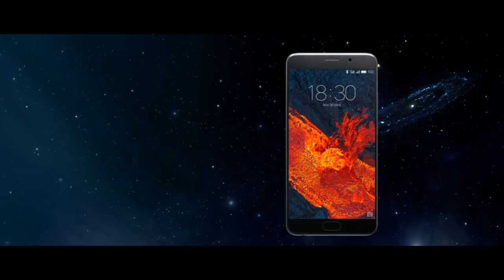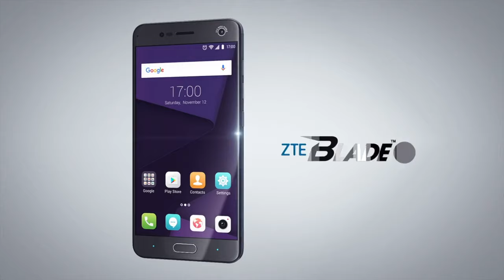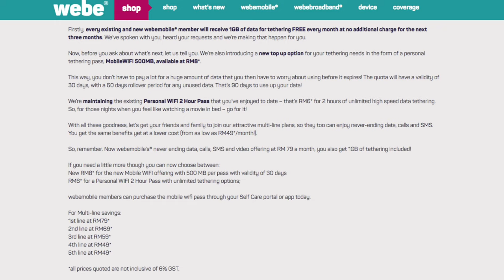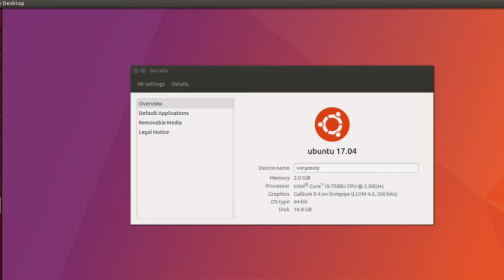Mingguan Amanz - Meizu Malaysia, Fitbit Alta HR, Ubuntu 17.04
Minggu ini menyaksikan sejumlah peranti baru hadir daripada pelbagai pengeluar seluruh dunia. Di Malaysia sahaja, pihak Meizu telah mengumumkan sekali lagi yang mana mereka memasuki pasaran Malaysia kini secara rasminya, serta memperkenalkan beberapa produk baru mereka.

Selain Meizu, pihak Fitbit pada minggu ini telah mengumumkan gelang tangan pintar memfokuskan kecergasan yang terbaru untuk pasaran tempatan, iaitu Fitbit Alta HR. Canon Malaysia juga telah melancarkan sejumlah kamera untuk pasaran tempatan, termasuk EOS M6, EOS 77D dan EOS 800D.

ZTE Malaysia turut telah mengumumkan pra-tempahan untuk produk dwi-kamera terbaru mereka untuk pasaran tempatan, selain Samsung yang mengumumkan diskaun untuk pembelian siri Galaxy J dengan membuat pertukaran peranti sedia ada.

Dalam arena aplikasi, Facebook mengumumkan pencapaian 1.2 bilion pengguna aktif untuk Facebook Messenger, selain Instagram yang mengumumkan pengenalan lebih mudah untuk pengurusan Instagram Direct.

Pihak Ubuntu juga tidak ketinggalan pada minggu ini, dan telah mengumumkan pengenalan Ubuntu 17.04 Zesty Zapus, menawarkan pelbagai ciri-ciri dan perisian baru bersama-sama dengannya.